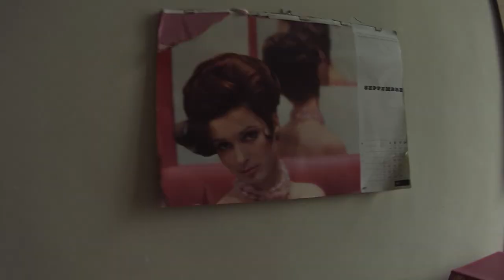Asile 404 : Résidence Electre au Théâtre de l'Oeuvre - Jour 1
Organisé avec Red Plexus, Ornicart, la Fêlure. Diffusion les 11 et 12 mars 2016. Infos sur redplexus.org